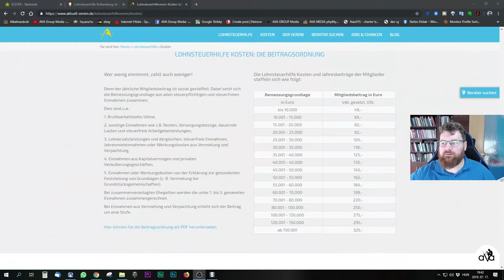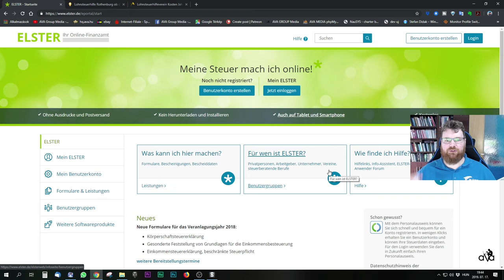#108 Németországi adóbevallás elkészítése sorozat 1. része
Köszönöm Zoltán az engedélyedet!

Monitor:
- 3x ACER ED273A 27" 144Hz curved